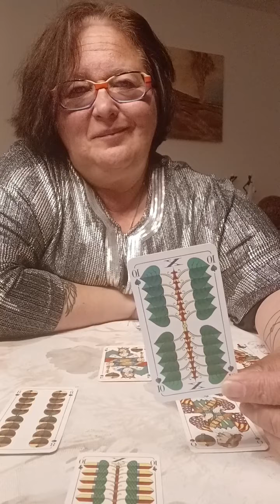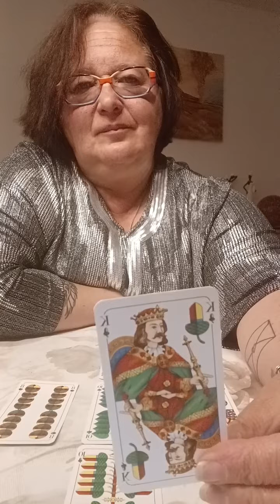Kurzbotschaft vom Universum für die Woche vom 03.04.2023 bis 09.04.2023 - Sonny Tailor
Die Kartenlegungen dienen ausschließlich dem Zweck der Unterhaltung. Angaben können abweichen und nicht garantiert werden. Der Zuschauer ist für sein Handeln und seine Entscheidungen ausdrücklich selbst verantwortlich. Es ist eine allgemeine Legung und es kann sein, dass Du nicht vollständig damit in Resonanz gehst.
Alles Liebe,
Sonny

Die Videos auf YouTube sind kostenlos, jedoch freue ich mich immer über eine Anerkennung auf Paypal unter @sonjaschneider1771
Danke 🙏